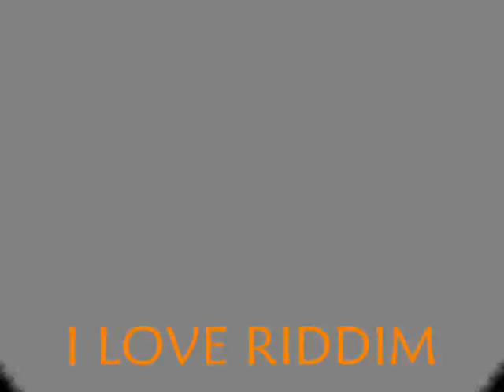I love Riddim mix 2009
1. Silesian Sound System - Zaufanie
2.  Luciano - jah deliver us from all evil
3.  Ziggi - need to tell you this
4.  Anthony B - can't stop the fire
5. Ginjah - society so mess up
6.  Mikael - Assasina